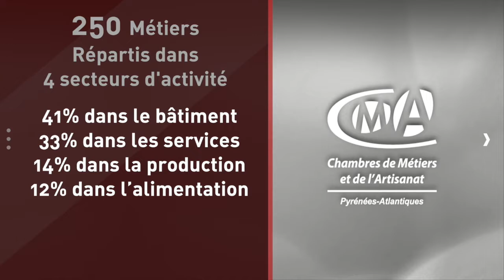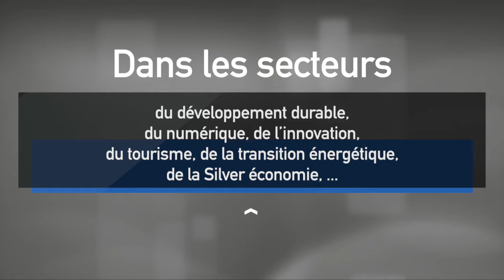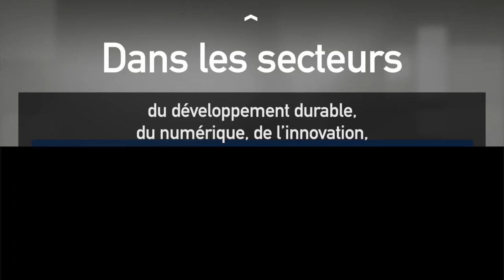Présentation de la CMA64 Partenaire de vos projets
La Chambre de Métiers et de l'Artisanat des Pyrénées-Atlantiques accompagne les artisans dans la création d'entreprise, la reprise et transmission d'entreprise , les formalités administratives, la formation, l'apprentissage et favorise le développement de l'artisanat local.